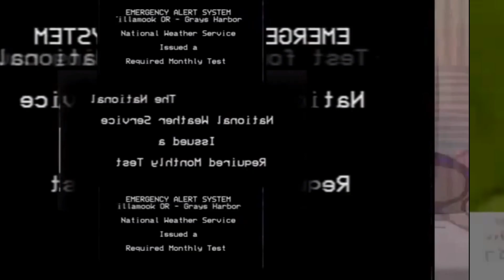scan vs round 1